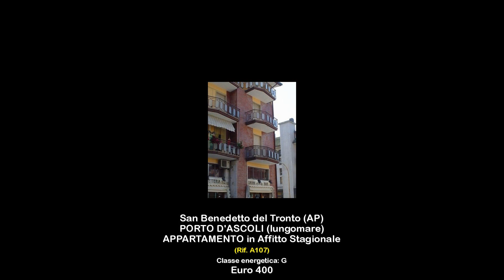APPARTAMENTO in Affitto Stagionale a San Benedetto del Tronto (AP)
Appartamento Via Laureati, 50 mt dal mare. Ingresso, soggiorno con due lettini, cucina abitabile, due camere matrimoniali con terzo letto, bagno, due balconi. 8 posti letto.

L'unità abitativa dispone di lavatrice, forno, frigorifero con congelatore, divano letto matrimoniale, bagno con vasca, stoviglie ed accessori complete, tv con digitale terrestre. Possibilità di noleggio bici, noleggio biancheria da letto e da bagno.

Lagenzia Re Casa Immobiliare propone in affitto estivo appartamento nelle Marche a San Benedetto Del Tronto, in provincia di Ascoli Piceno. Affitto stagionale disponibile nei mesi di giugno, luglio, agosto, settembre con soggiorno minimo di una settimana.

Il prezzo indicato è riferito al costo di una settimana per il periodo di bassa stagione.